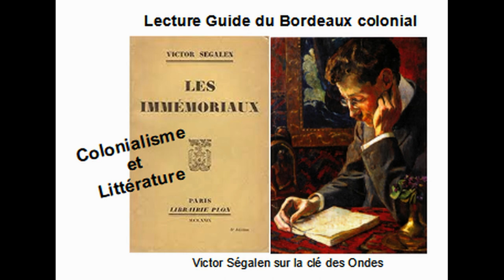Lectures Immémoriaux de Victor Ségalen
PourQuoiPas avec ... des littératures anticoloniales